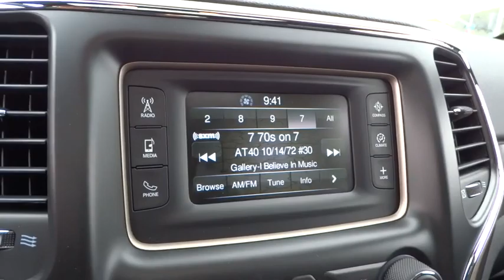2015 Jeep Grand Cherokee Concord, Pleasant Hill, Walnut Creek, Martinez, Pittsburg, CA FC683981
2015 Jeep Grand Cherokee
2015 Jeep Grand Cherokee Laredo - Stock#: FC683981 - VIN#: 1C4RJFAG8FC683981

 4901 Marsh Dr.

Experience the Difference Experience the Difference Experience the Difference Experience the Difference Experience the Difference Experience the Difference Experience the Difference Experience the Difference Experience the Difference